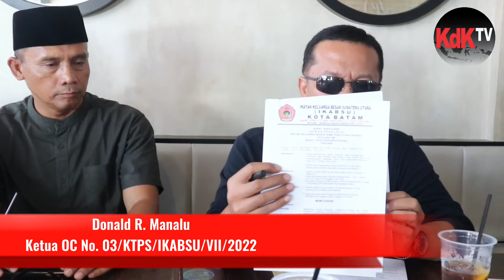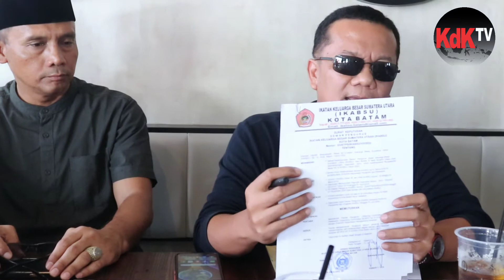Konferensi Pers OC, SC dan Pengurus IKABSU Perihal Pelaksanaan MUBES IKABSU IV Tgl 13 Agustus 2022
Related:
Apa Peran Edy Rahmayadi di IKABSU Batam? Para Inisiator Berhasil Menarik Perhatian Para Lawyer. Apa Peran Edy Rahmayadi Gubernur Sumatera Utara di IKABSU Batam? Para Inisiator Berhasil Menarik Perhatian

Rekonsiliasi & Kolaborasi Kepanitiaan Mubes IKABSU IV 2022 sumut kepri batam. Rekonsiliasi & Kolaborasi Kepanitiaan Mubes IKABSU IV 2022